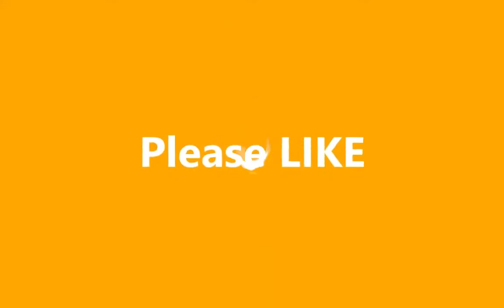Beautiful Night In The Forest-Wonderful Painting